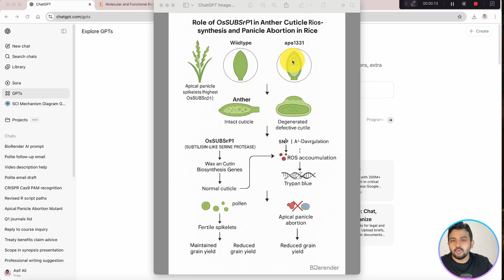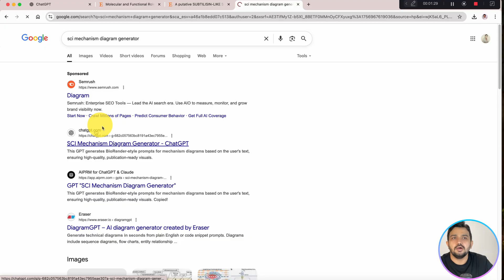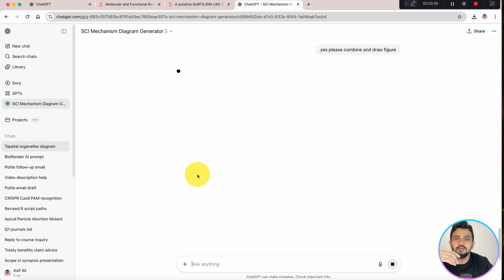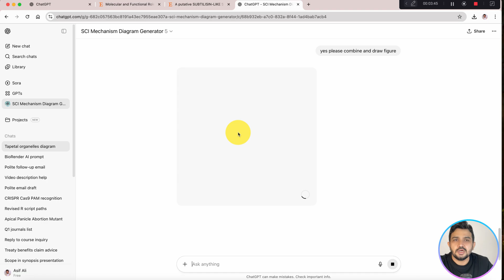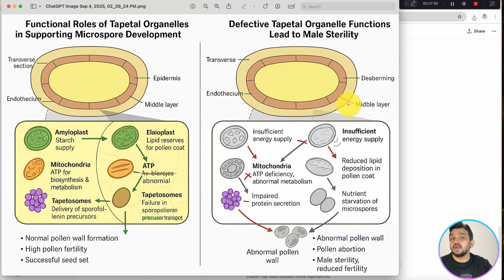How to create a graphical abstract using AI tool | Sci Mechanism Diagram Generator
In this video, I introduce a powerful tool integrated with ChatGPT that helps you easily design professional and visually appealing graphical abstracts. This tool streamlines the process of transforming complex research ideas into clear and engaging visuals, making your work more accessible for publications, presentations, and communication with a wider audience